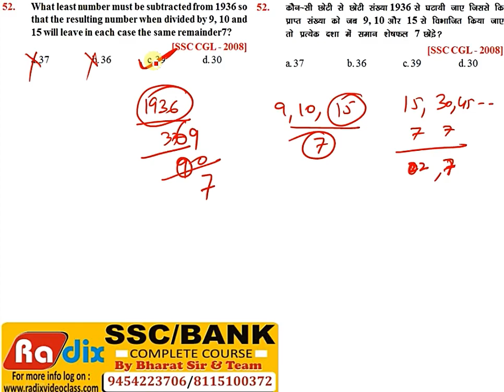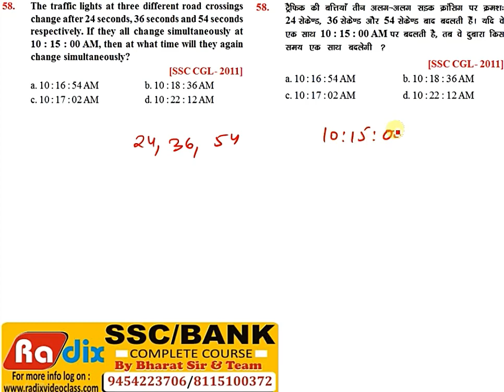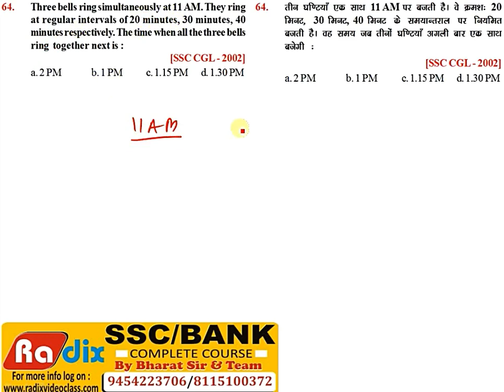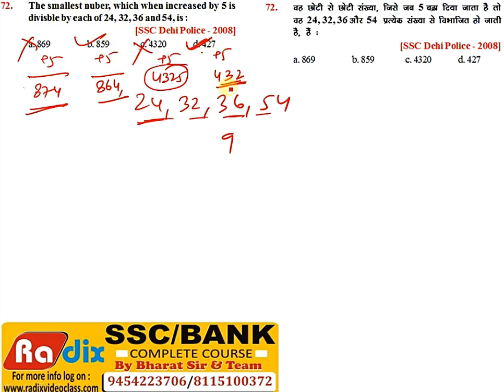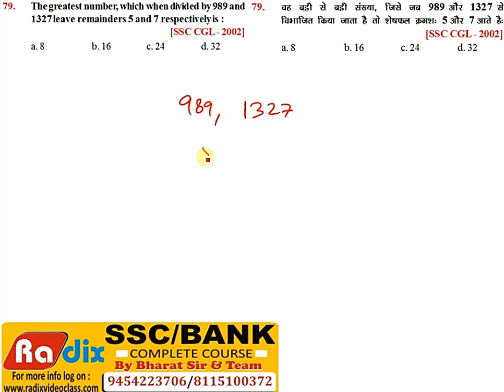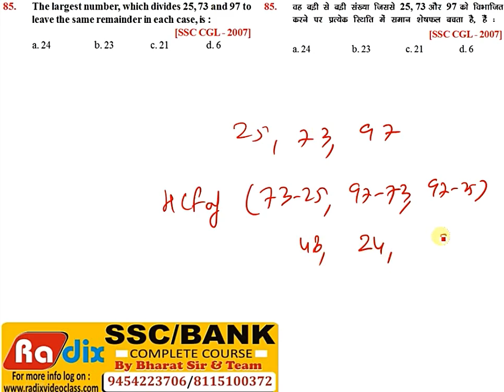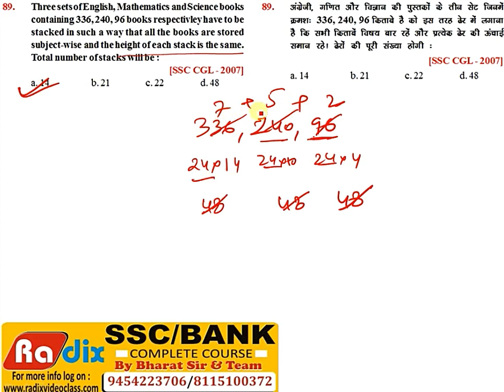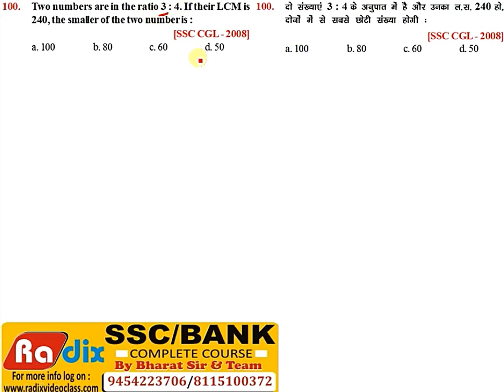HCF & LCM Part - 02 SSC MATHEMATICS PYQ's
Join telegram channel for more pdf, videos etc
SSC Maths Channel

Join Whatsapp group for video, pdf and more
SSC Maths  Group